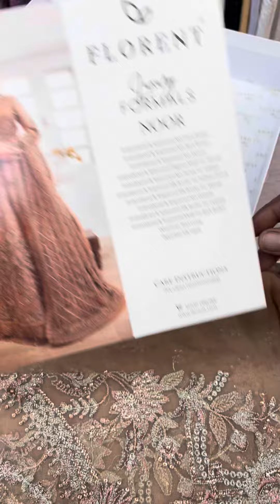Florent wedding collection latest 2023